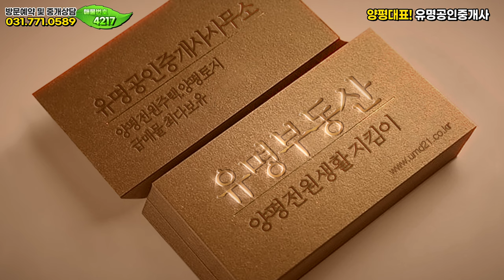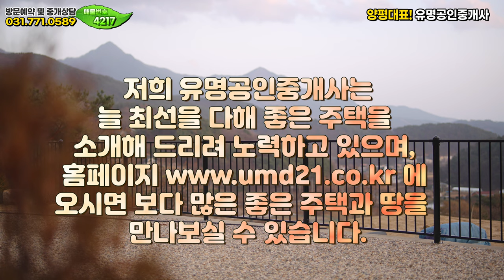주택수 미포함 3억대로 가능한 고퀄리트 세컨하우스, 양평전원주택🏡 양평부동산 급매물 매매 전문❮유명부동산NO.4215❯서울잠실50분🚗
위치 : 경기 양평군 옥천면 신복리 / 대지 556.08㎡ (168평) / 건물 39.72㎡ (12평) / 목조주택
매매가 : 3억6천억원(협의가능), 근생주택(주택수 미포함)

[HOUSE PLAN]
대지위치 : 경기 양평군 옥천면 신복리
대지면적 : 대지 556.08㎡ (168평)
건물면적 : 건물 39.72㎡ (12평)
건물규모 : 지상1층 목조주택, (근생주택(주택수 미포함))
준공년도 : 2023년 11월완공(준공협의)
주차대수 : 야외주차 2대이상
공법 : 목조주택
조경상태 : 잔디, 조경수, 데크, 주차장
기타 : 전기필름보일러/ 지하수/ 정화조
매매가 : 3억6천만원(협의가능)

사무소위치 : 경기도 양평군 서종면 문호리 352-1번지

감사합니다.